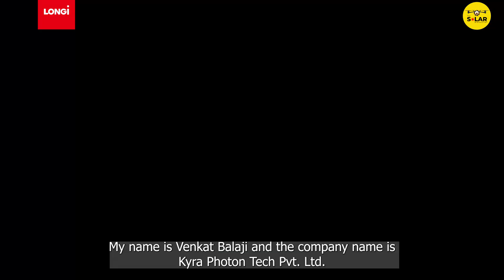LONGi Solar Panels Review | Energy Generation | Price | Warranty | Best Solar Panels in 2025 ?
Go Solar Now !

LONGi doesn’t just make promises, we DELIVER!

Welcome to the 5th episode of LONGi Solar Spotlights!

Join us today as we chat with Venkat Balaji, CEO of Kyra Photon Tech Pvt., and dive into his experience with LONGi's solar panels.

With LONGi panels, Kyra Photon has seen an impressive 10-12% boost in energy generation over the average.

What is a bifacial solar panel?
Why you need a solar tracker: help you increase 40% PV power with steady performance
Everything YOU Need To Know About Solar Trackers 2024| AI-Automated
Vertical Bifacial Solar Panel Performance Results
Bifacial VS standard solar panels back to back:
Should you put BIFACIAL Solar Panels on the ROOF?
Bifacial performance in winter
mw solar power plants
what is mw solar power plants
1 mw solar power plant
cost of 1 mw solar
generation of 1 mw solar
1 mw solar cost
cost of 1 mw solar plant
land required for 1 mw
i mw land requirement
what is solar parks
how much land required for 1 mw solar plant
generation of 1 mw solar plant
how much 1 mw solar generate electricity
how 1 solar plant works
1 mw solar plants components
1 mw solar BOM
mw solar complete details
project financials of 1 mw solar
financial calculation sheet of mw solar plants
earning from 1 mw solar plant
How many solar panels are needed for 1 MW?
How much does a 1 MW solar farm cost?
How much electricity does 1 MW solar plant generates in one day?
How many acres is 1 MW of solar?
Can you make money with solar farms?
What is the cost of 1 MW solar power plant in India?
How do I start a solar farm?
What is the cost of 1 megawatt?
What is the cost per MW of solar power?